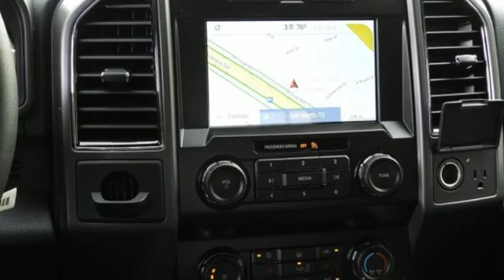New 2020 Ford F-150 North Richland Hills, TX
Year: 2020
Make: Ford
Model: F-150
Trim: XLT
Engine: 6 Cyl. 2.7 L
Transmission: Automatic
Color: Oxford White
Interior: Black
Stock #: LKD07807
VIN: 1FTEW1CP7LKD07807
750 Certificate of title, license fees, or any additional registration fee, if any; taxes; and other fees or charges that are allowed or prescribed by law are not included in advertised prices. The factory rebate may contain special Fast Cash Certificates which are limited and available on a first come, first served basis.

Sam Pack’s 5 Star Ford is a North Richland Hills Ford Dealer, specializing in new Ford cars, Ford hybrids and Ford SUVs for the Dallas Texas area. For years, Sam Pack’s 5 Star Ford has been the Ford auto dealership of choice, serving surrounding communities such as DFW, Grand Prairie, Richardson, Plano, Bedford, North Richland Hills, Arlington, Euless, Pilot Point, Frisco, Carrolton, Duncanville, Rockwall, Garland, Lewisville, Irving, McKinney, Denton, Mesquite and Waxahachie.

As your leading Dallas Ford dealer Sam Pack’s 5 Star Ford has access to a large inventory of new and used Ford vehicles. At Sam Pack’s 5 Star Ford, our sales representatives can help you to buy your next car, hybrid or sports utility vehicle through careful research and attention to detail. Above all, it is our goal to make the car buying experience easy for you find the new Ford automobile that is right for you.
Address:
6618 NE Loop 820